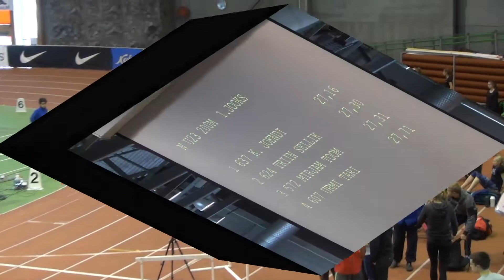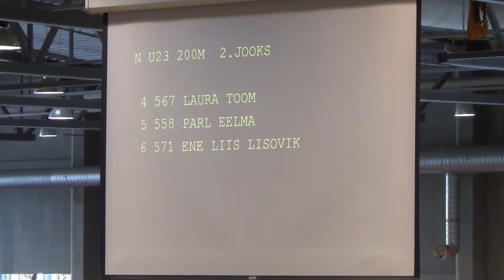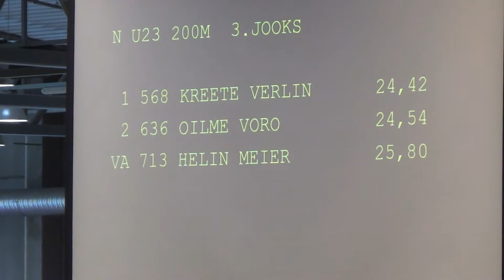U18, U20 ja U23 vanuseklasside EV100 Eesti talvised meistrivõistlused kergejõustikus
U23 N200m